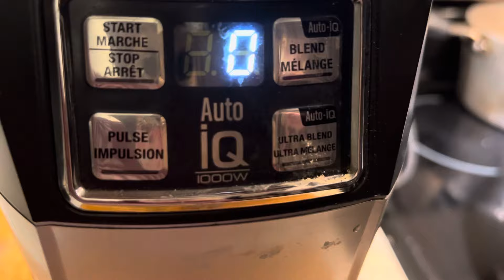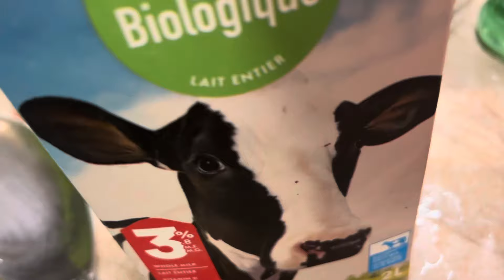New Recipe:How to make Dosai.புதிய செய்முறை:தோசை செய்வது எப்படி.இப்படி செய்தால் மிருதுவான தோசை வரும்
2 கப் பாஸ்மதி அரிசி, 2டீஸ்பூன் வெந்தய விதைகள், 1 கப்  உளுத்தம்பருப்பு, ஒரு கப் வேகவைத்த அரிசி,3/4 கப் வேகவைத்த வெள்ளை மாவு, 1 கப் பச்சை வெள்ளை மாவு, உப்பு. அடுத்த நாள்  1 டீஸ்பூன் பேக்கிங் பவுடர்போட்டபின்பு ,  தோசை தயாரிக்கவும்
2 1/2Cup Basmati Rice, 2TEASPOON FENUGREEK SEEDS,1Cup Urid Dal SOAK 8 HOURS ,one cup Boiled Rice3/4 cup steamed Flower,1 cup Raw American white Flour , salt. Next day 1 1Teaspoon Baking powderTHEN MAKE  A DOSAI